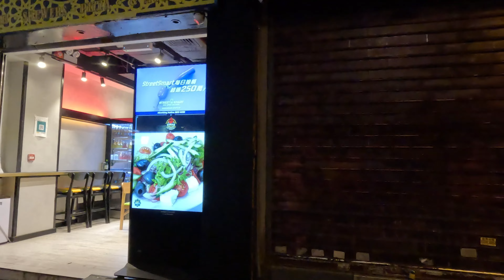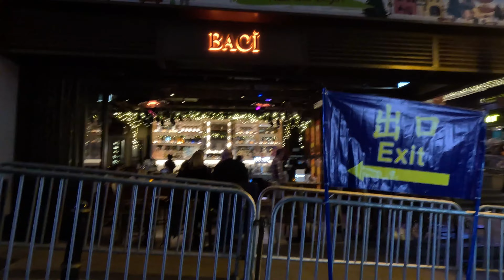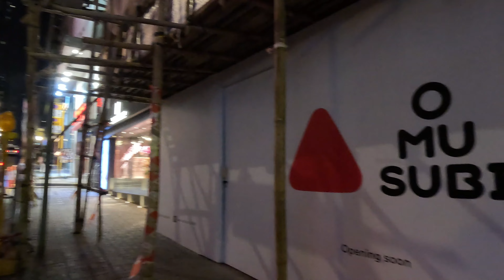4k hong kong hongkonger local Walke 大除夕 警方封路 現場實況 最新實況 疫苗通行證 堂食解禁 全面通關 日本自由行 復常 移民英國 影貼吧 移民 BNO UK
4k hong kong hongkonger local Walke 大除夕 警方封路 現場實況  最新實況 疫苗通行證 堂食解禁  全面通關 日本自由行 復常 移民英國 影貼吧 移民 BNO UK
睇片嘅朋友 拍爛檔幫幫手 畀個like 訂閱呢條channel 順手㩒埋鐘仔
留言 分享  多謝你地嘅支持！ 多謝晒！